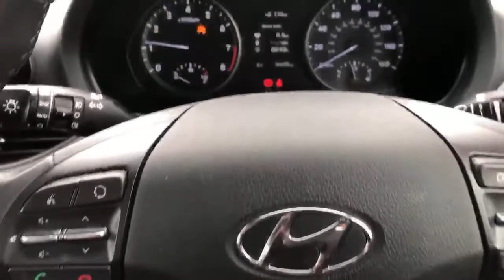Hyundai i30 Hatchback Hyundai i30 Hatchback 1.0t Gdi SE Nav 5dr - EN17EWX